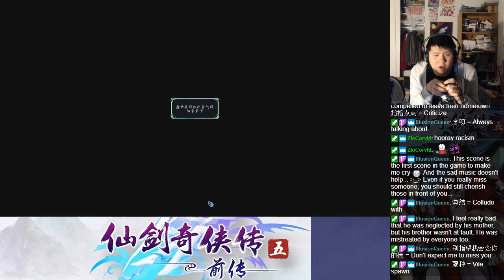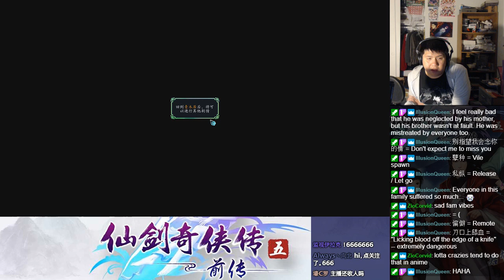Let's BLIND Play The Legend of Sword and Fairy 5 Prequel (仙剑奇侠传五前传) Part 117